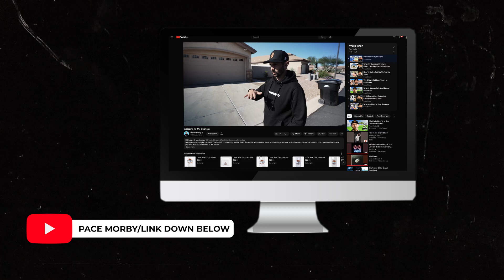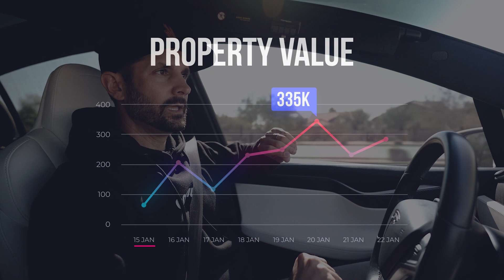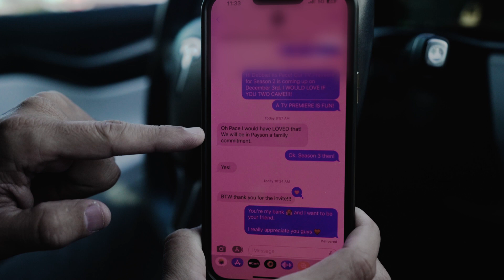Why You Need Patience In Real Estate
Why do you need patience in real estate? I used to live in this house that is now a cash flowing AirBnB. People criticized me for this deal, but now it’s got $300k in equity and cashflows $3,000 per month! Learn the full story in this new video and why patience in real estate is a key component to real wealth…